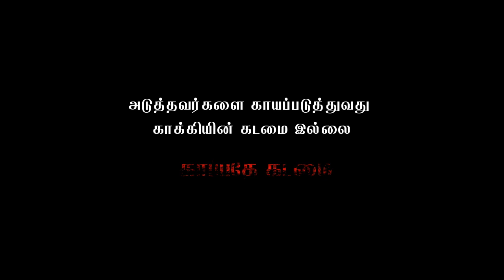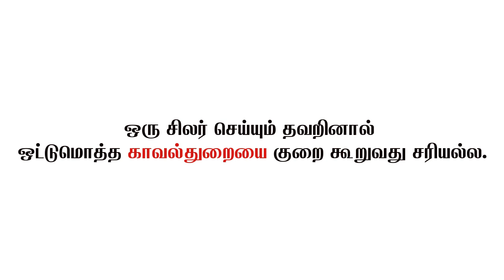POLICE PADAM (போலீஸ் படம்) | Sathankulam Issue | Tamil Short Film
A short film about Police Behaviour and Sathankulam issue. Dedicated to our own Tamilnadu Police Department.

Movie based on true story and true incident.

Moral of the story:

அடுத்தவர்களை காயப்படுத்துவது காக்கியின் கடமை இல்லை. காப்பதே கடமை.
சிலர் செய்யும் தவறினால் ஒட்டுமொத்த காவல்துறையை குறை கூறுவது சரியல்ல.

Special thanks to : Sethupathy movie team

‘‘குடும்ப வாழ்வில் இனி மையை துறப்பாய், குழந்தை களின் மழலை மொழி மறந்துபோகும், மனையாளை யும் துறந்து வாடுவாய், பாசம் கொண்ட உற்றார் உறவினர்களையும் மறப்பாய், பண்பான காவல் பணியின் கடமையை செய்தால் பலன் தானாக வருமடா. முறுக்கு மீசையும், மிடுக்கு நடையும் காவலனுக்கு மட்டுமே சிறப்படா. நீ உடுக்கும் உடை யும், உறவாடும் முறையும் மக்களிடத்தில் உன் மாண்பை சொல்லும். மகராசன் நீ என்று மக்கள் உள்ளம் உன்னை போற்றும். செய்வதை திருந்த செய்யடா. உன் நல்ல செய லால் உன் வாழ்வும் உயரும் என்பது மெய்யடா, மக்களை காக்கும் காவலா, நீ மட்டுமே கடமை வீரனடா”
-சென்னை உயர் நீதிமன்ற காவல் ஆய்வாளர் கணேசன்.